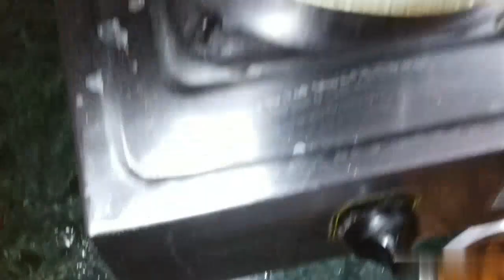मैगी मंचूरियन रेसिपी / Maggi Manchurian Recipe / Crispy Maggi Manchurian Recipe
मैगी मंचूरियन रेसिपी
Maggi Manchurian Recipe / Crispy Maggi Manchurian
साहित्य : मैगी, मैगीचा मसाला, कॉर्नफ्लॉवर पीठ, मैदा, लाल मिरची पावडर, पाणी, बारीक चिरलेला कांदा, चिरलेला लसूण, चिरलेली कोथिंबीर, चिरलेली शिमला मिरची, मीठ, ठेचलेली मिरची, विनेगर, सोया सॉस, शेजवान चटणी, रेड चिली सॉस, टोमॅटो सॉस इत्यादी .